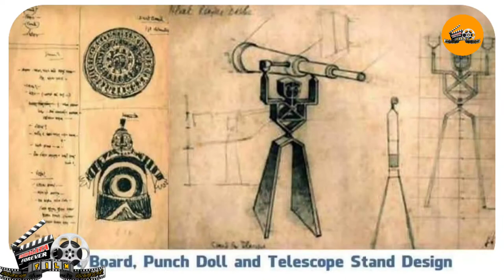যন্তর মন্তর কক্ষের নেপথ্যে | হীরক রাজার দেশে’র ক্লাইম্যাক্স দৃশ্যে | Hirak Rajar Deshe Jontro Montor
১৯৮০ সালে নির্মিত পরিচালক সত্যজিৎ রায়ের ছবি ‘হীরক রাজার দেশে’র ক্লাইম্যাক্স দৃশ্যে গুপী-বাঘা পৌঁছে যায় বৈজ্ঞানিকের আশ্চর্য গবেষণাগারে, যেখানে রয়েছে যন্তর মন্তর কক্ষ। কীভাবে তৈরি হয়েছিল এই ঘর?